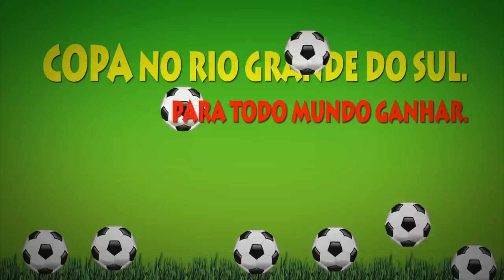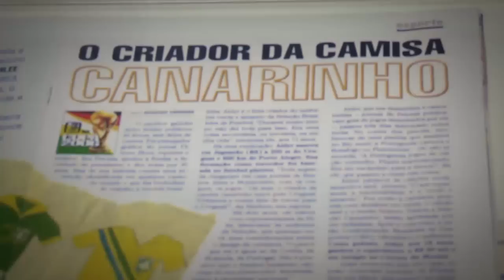Atrações culturais são opção para turistas durante a Copa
Quem passeia pelo Centro Histórico de Porto Alegre não pode deixar de visitar os pontos culturais da cidade. Durante a Copa do Mundo, uma programação especial foi preparada pela Secretaria Estadual de Cultura. No Memorial do Rio Grande do Sul, até o dia 15 de julho, os visitantes podem conferir a exposição The Beautiful Game: O Reino da Camisa Canarinho. Uma mistura de arte e futebol invade a instituição e exibe a história da criação plástica do famoso uniforme da Seleção Brasileira.